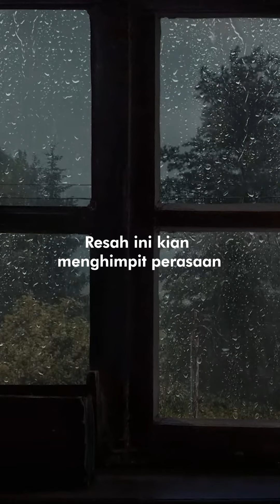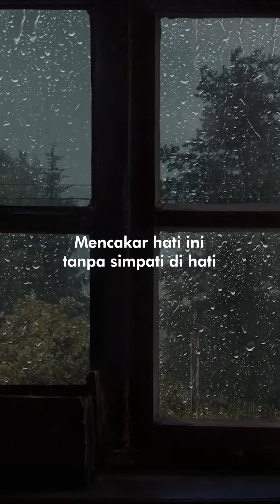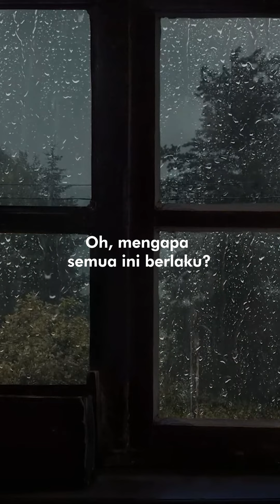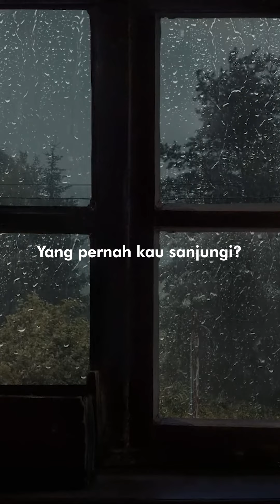Ella - Sembilu (Official Vertical Video)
Lyrics:

Kelam malam, sepi melamar kerinduan
Tak terbatas ingatanku terhadapmu
Dan pada siapa harus ku adukan?
Resah ini kian menghimpit perasaan
Dan seandainya kasihku mekar bagai dulu
Pasti tidak aku terbelenggu begini
Bukan salah aku retak semua ini
Berpunca darimu, bertikam lidah lalu punah
Tak dapat ku bayangkan
Tuturmu bagai sembilu
Mencakar hati ini tanpa simpati di hati
Ingin rasanya ku laungkan rasa kecewa
Kekasih lupakan sejarah
Cinta kita baja dulu
Di manakah kau campakkan cintaku
Yang pernah kau sanjungi?
Kekasih lupakan sejarah
Oh, mengapa semua ini berlaku?
Sedangkan aku sedikit pun tak pernah curang
Terhadapmu
Kekasih lupakan sejarah
Kekasih lupakan sejarah
Cinta kita baja dulu, oh
Terhadapmu
Oh-oh-oh
Oh-oh, oh-oh-oh